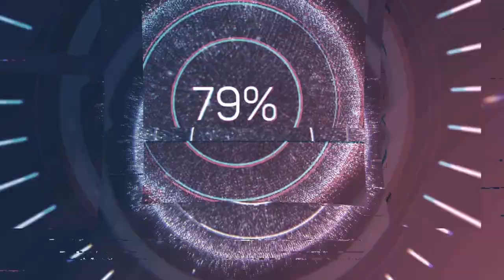RANDY MOSS NFL 100 GAMEPLAY MADDEN 20 l PLAYER REVIEW l ULTIMATE TEAM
IF YOU WANT MORE REVIEWS GET 100 LIKES !!
THANKS !!